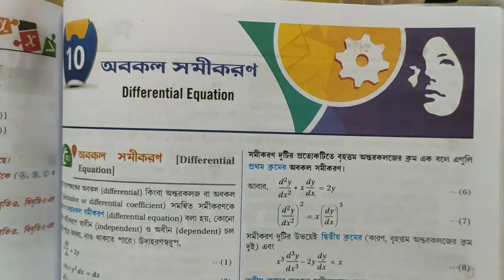DIFFERENTIAL EQUATION||S.N DEY~CLASS-12||UNIT:3-CHAPTER-10||PART-1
UNIT~1:
1.Trigonometric Inverse Circular Function.

UNIT~3:
2.Limit.
3.Continuity.(2A)
4.Differentiability.(2B)
5.Differentiation.(3A&3B)
6.Second Order Derivative.
7.Indefinite Integral.
8.Method of Substitution.(6A&6B)
9.Integration by Parts.
10.Integrals of some special form of functions.
11.Definite Integral.(9A&9B)
12.Maxima and Minima.
13.Differential Equation.